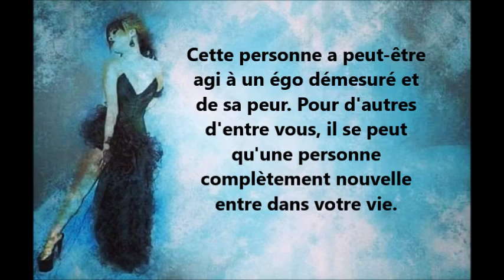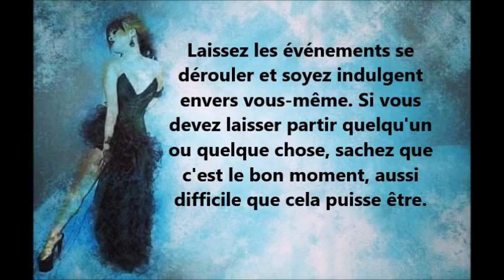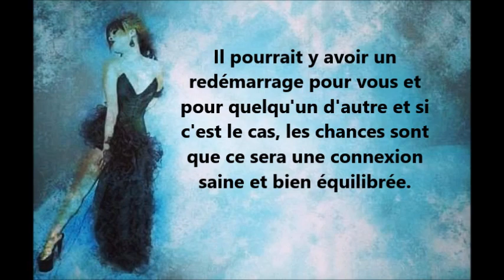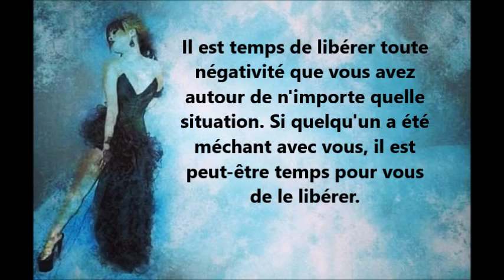Un nouveau cycle romantique commence!! 😍 Soyez ouvert à la discussion ♥️